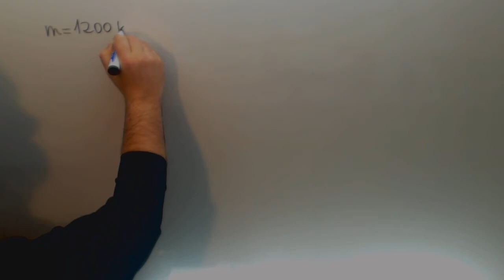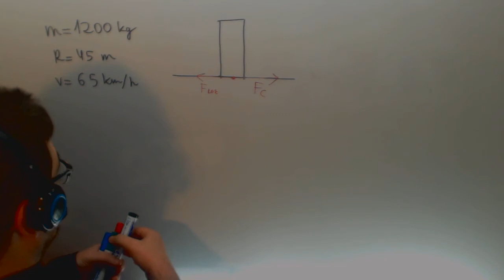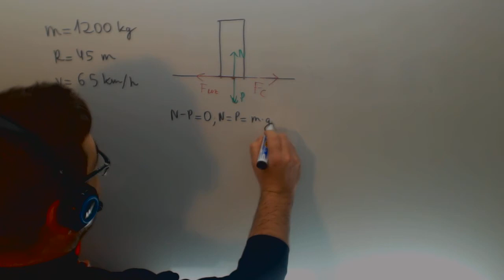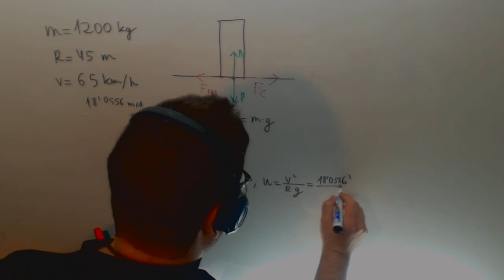Velocidad curva sin peralte para no derrapar Fisica 1º Bachillerato Dinamica Academia Usero